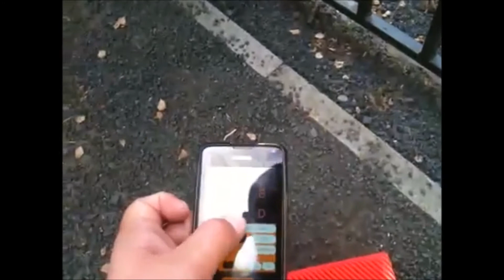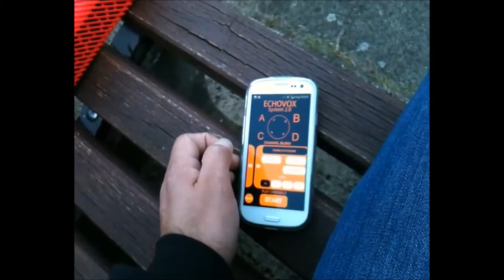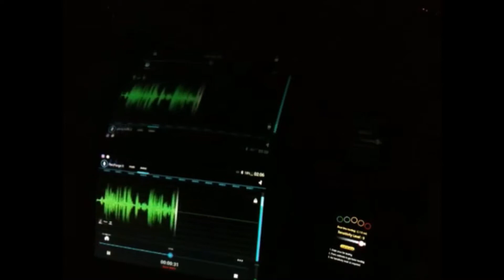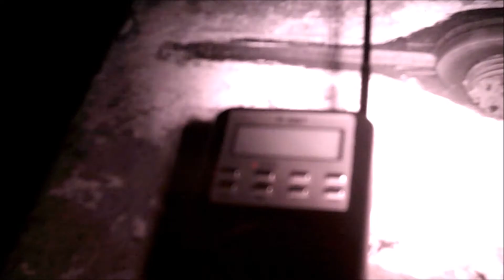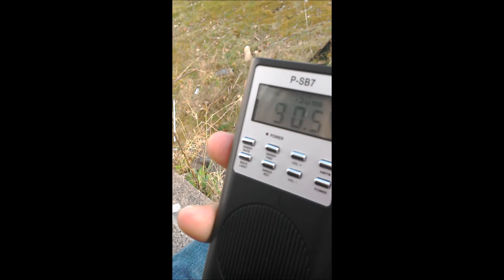House Of Gray Paranormal Investigation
Shaun and his daughter went to the house of gray site to see where they can safely investigate for an upcoming investigation with other realm this is a day time filming running the psb7 on the outside of the building.
Shauns daughter has always wanted to see what it's like for her dad in his scientific study in itc research and helped her dad running the scanning radio frequencies